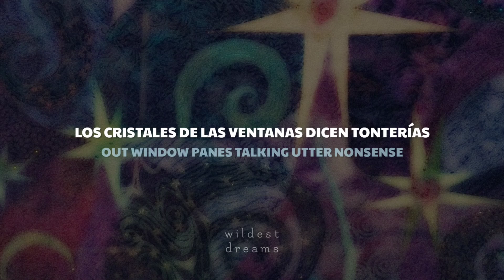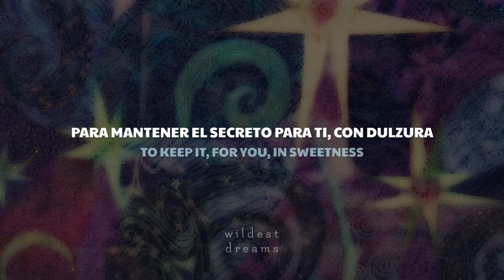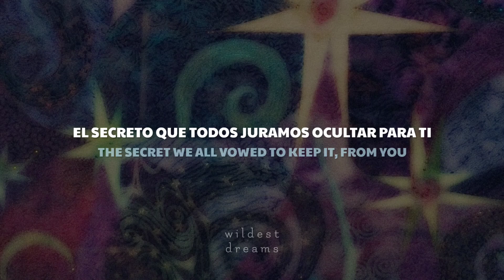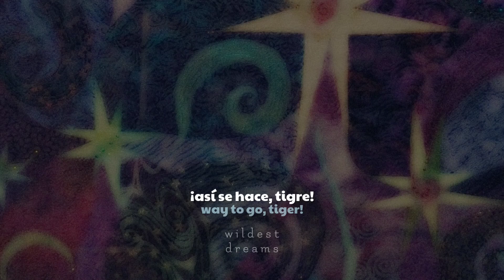Taylor Swift - Robin | Español & English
Canción: Robin
Artista: Taylor Swift
Álbum: The Tortured Poets Department: The Anthology

[Esta traducción no es completamente literal, algunas palabras fueron cambiadas o modificadas para darle sentido en español a la letra de la canción, ciertas palabras escritas en español pueden significar diferente en inglés.]

Sigue a w i l d e s t d r e a m s en sus redes: